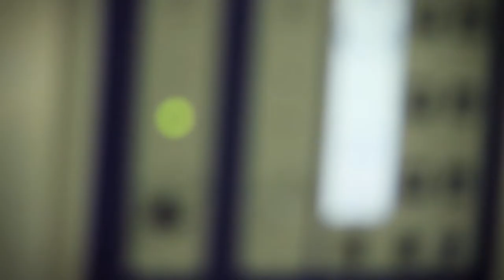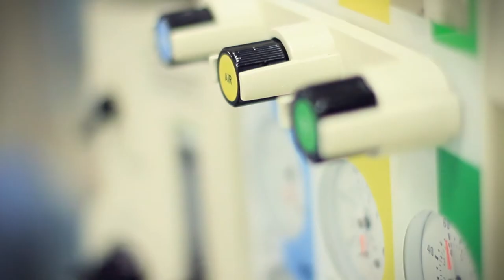¿Qué es el Glaucoma y como provoca ceguera?. Por Visión Láser